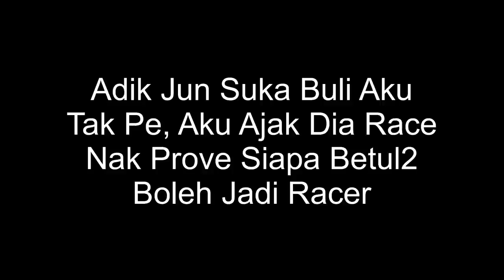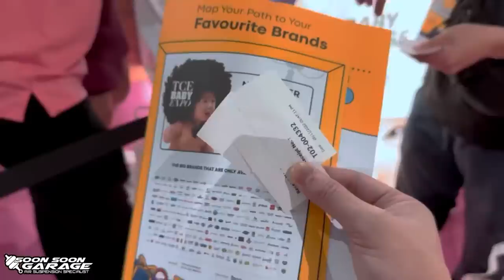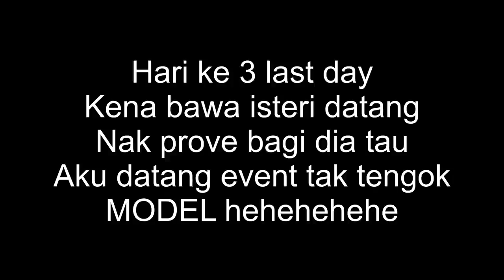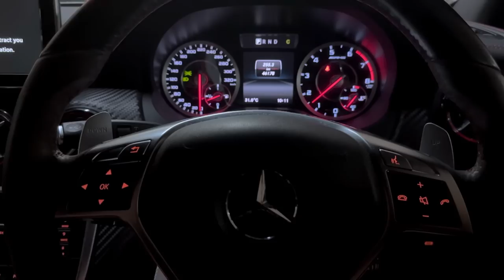Rushing Pergi VMS Motor Show!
Semua clip dirakam dengan hanya mengunakan iPhone 14 Pro Max - Cinematic Mode 30fps
Editing cuma mengunakan LumaFusion

♠️ PARTNERSHIP♠️
🎮PRISM+ 🎮PCBYTE
🔰TRAPO MAT 🔰SwitchHD 🔰Craft LAB 🔰SoonSoon Garage
🔰Venis Bodykit 🔰Mcclubz 🔰Wind Motorsport 🔰ML Automart